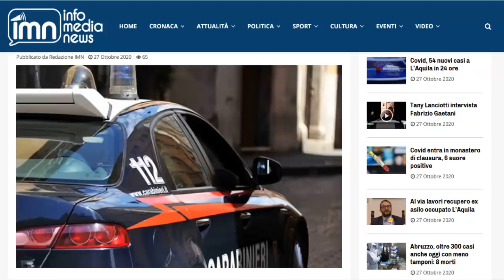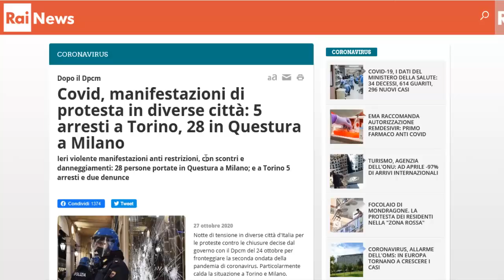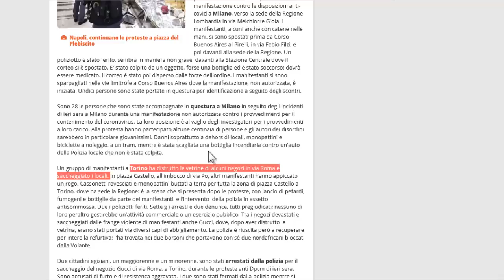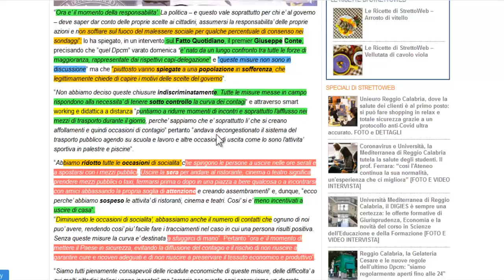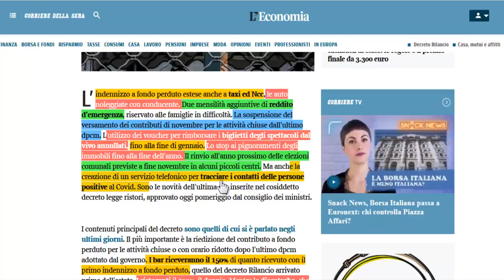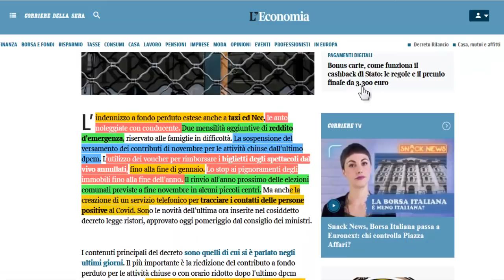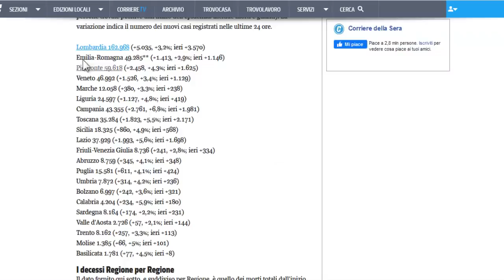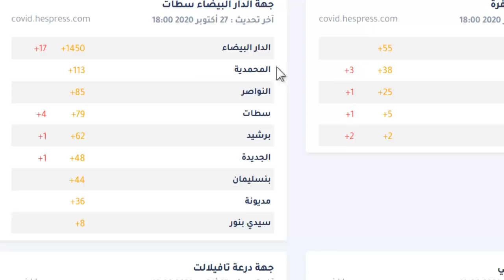رسميا مرسوم التعويضات + رجوع دخل الطوارئ + الاحتجاجات في جميع أنحاء إيطاليا + توقيف الطرد من العمل